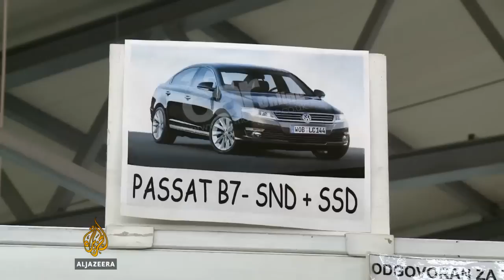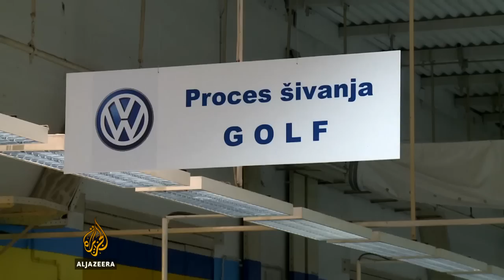Bosanske presvlake za Passat, Audi i Porsche - Al Jazeera Balkans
Kompanija Prevent najuspešniji je privatni poslovni sistem u Bosni i Hercegovini. Vodeći su izvoznik sa izvezenom robom u vrijednosti od 427 miliona i ostvarenim prihodom od 730 miliona konvertibilnih maraka.

Prilog Vladimira Bobetića.